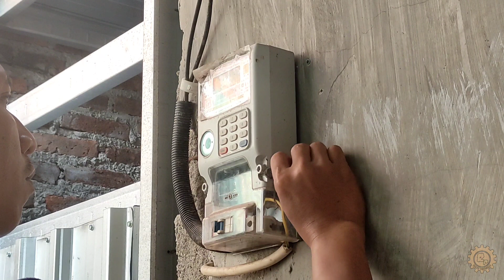BOX METERAN LISTRIK, Cara pasang box KWH /Meteran listrik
Demi keamanan KWH meter atau meteran listrik ini saya pasang pelindung agar tidak langsung kena cipratan air hujan dari luar. Makan dari itu saya beri Box meteran listrik ini, berikut Cara pasang Box KWH /meteran listrik yang mudah, pemula pasti bisa.

Semoga bermanfaat.